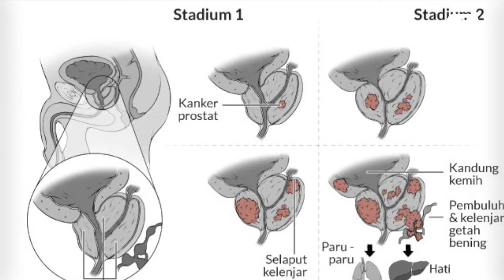Mengenal Kanker Prostat, Kanker yang Diidap oleh SBY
Kabar mengejutkan datang dari Presiden Indonesia ke-6, Susilo Bambang Yudhoyono (SBY). Dikabarkan, SBY didiagnosa mengidap kanker prostat.

Kabar ini baru diketahui pihak keluarga usai SBY menjalani sejumlah pemeriksaan, seperti MRI, biopsi, Positron Emission Tomography (PET), Specific Membrane Antigen (SMA) Scan.